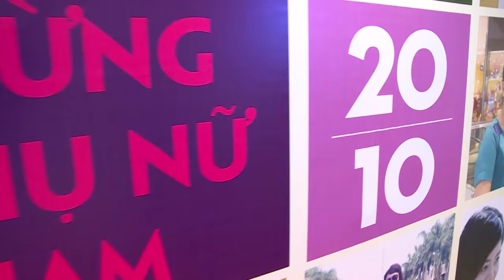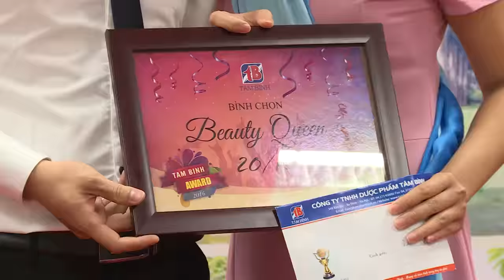20/10 - Kỷ niệm đáng nhớ tại Tâm Bình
Sáng ngày 20/10, Công ty Dược phẩm Tâm Bình đã tổ chức Lễ kỷ niệm ngày Phụ nữ Việt Nam trong không khí vui tươi, ấm áp. Tham dự buổi lễ có đại diện Ban Giám đốc và đông đảo các cán bộ nhân viên khối văn phòng Dược phẩm Tâm Bình.

Thông tin bệnh Xương Khớp, Thoát Vị Đĩa Đệm, Đau Thần Kinh Tọa